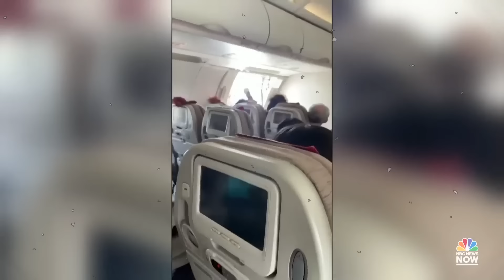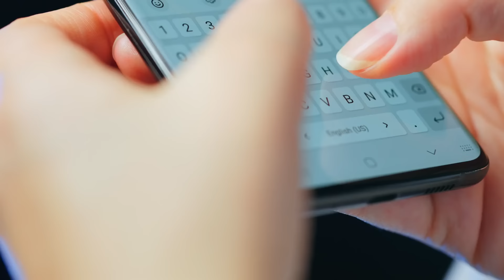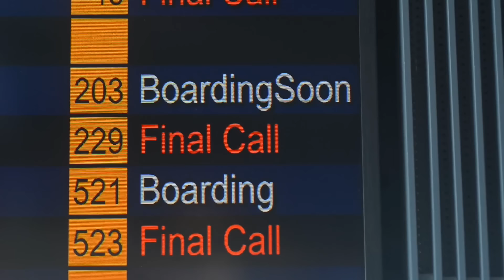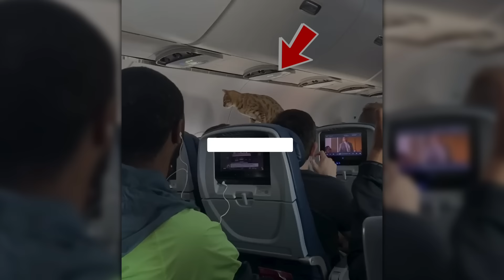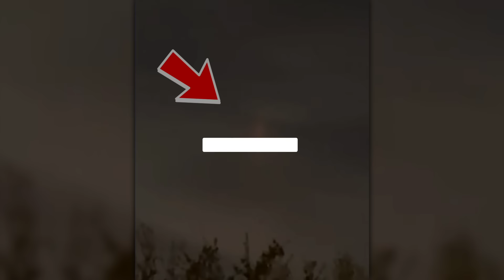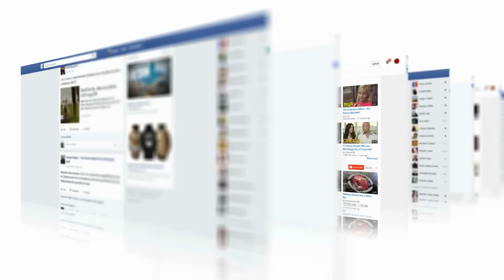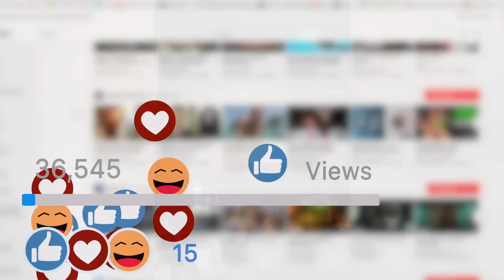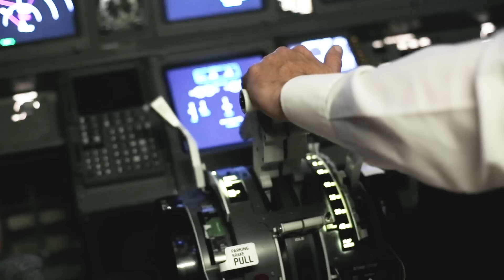A UFO Crashed In West Virginia & Here are the Shocking Details!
From unexpected adventures in the sky,
to curious discoveries and mid-air mysteries, some flights turn into unforgettable experiences for passengers…
Stay with me as I have enough of these adventurous journeys that if not filmed, would be hard to believe otherwise.!!!

Concept: if these moments were not filmed, no one would have believed it, air plane, flight moments, sky, sky phenomena, sky sightings, creatures, flying creatures, strange creatures, camera caught, flight passenger, passenger captured, angels, angels in clouds, UFO, aliens, flying aliens, aliens captured, unreal, mythical, unbelievable, no one was supposed to see